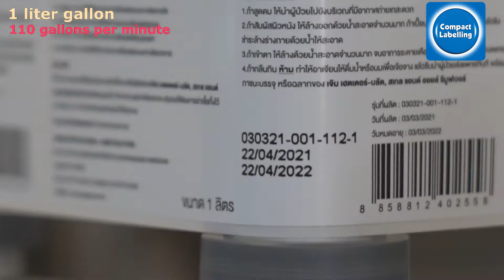C900 F/B Labeller